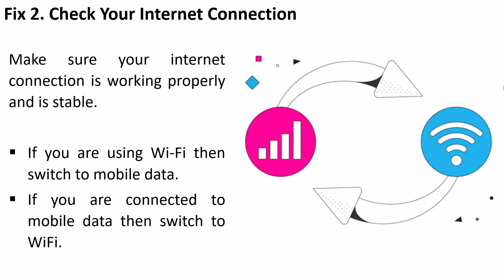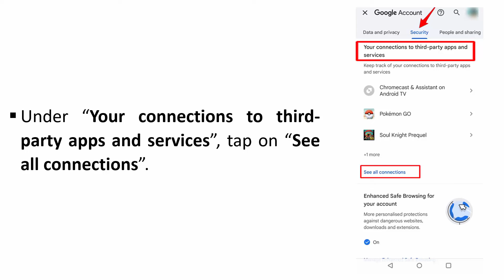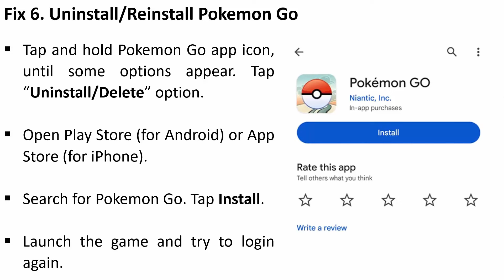Fix Google Login Not Working Pokemon Go App (2024) | Fix Pokemon Go "Unable to authenticate" Error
In This Video Guide, You Will Learn How To Fix Google Login Not Working In Pokemon Go App. This is also searched as Pokemon Go "unable to authenticate" or "Failed to log in" Error or ‘Can’t Log In. 504 Gateway’ Error. And in this video tutorial, I Have shown how to fix it.

How To Fix Pokemon Go ‘Can’t Log In. 504 Gateway’ Error,
[2024] Pokemon Go Can't Log in?